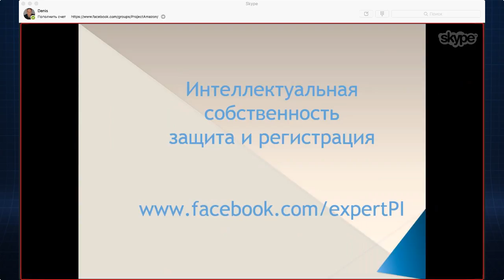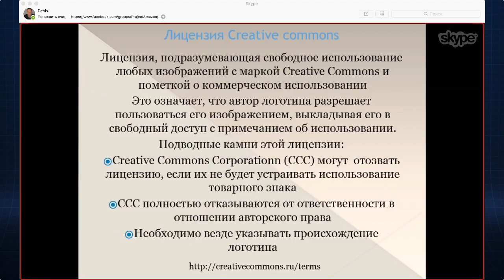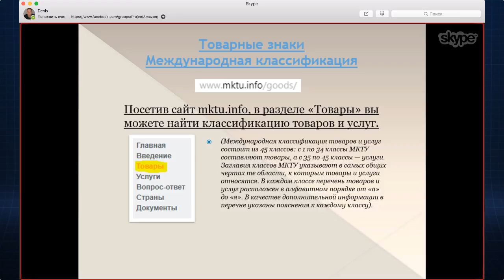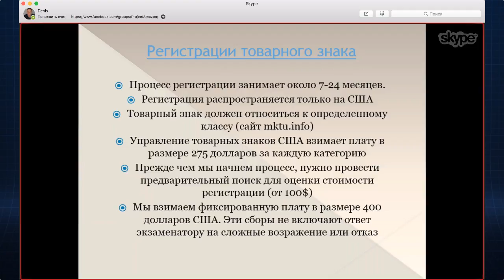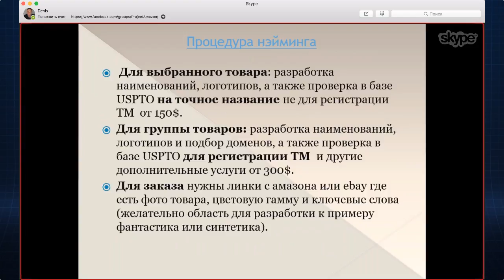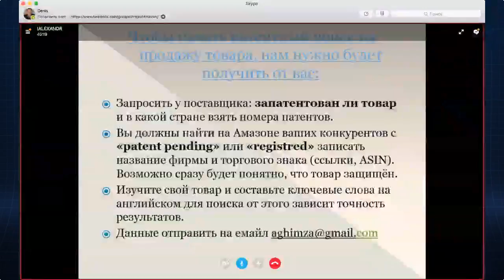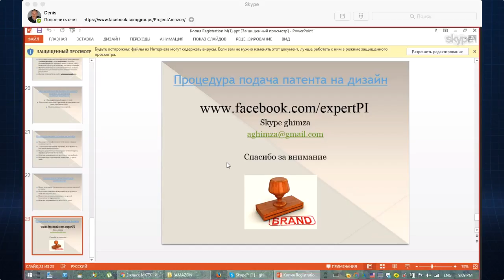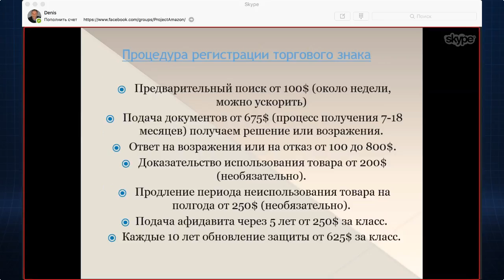Naming - Амазон e-commerce Удаленный Бизнес в США как заработать ?